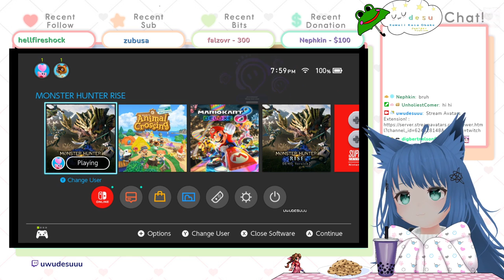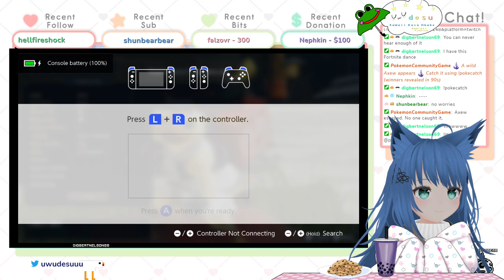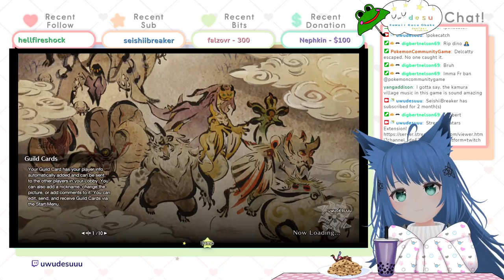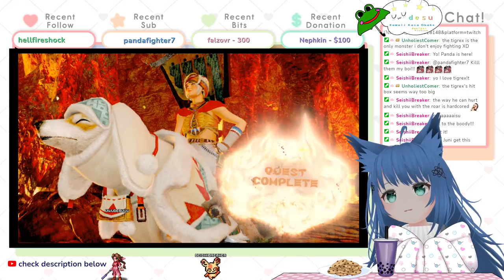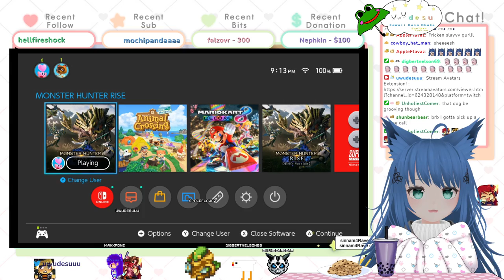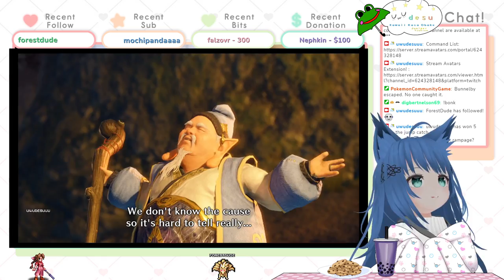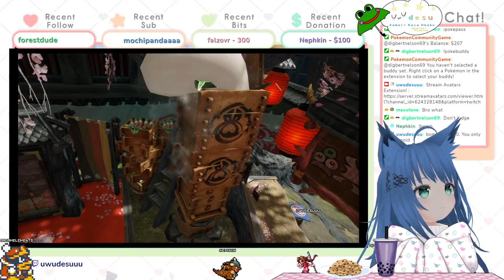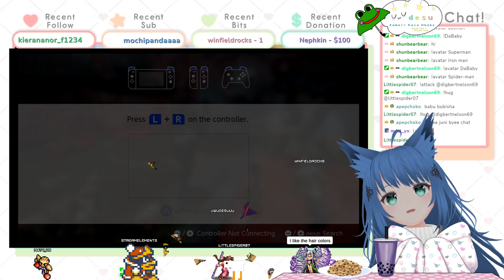Monster Hunter Rise Vtuber Adventures PT 5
Juni uses hunting horn and doesn't mind it at all!